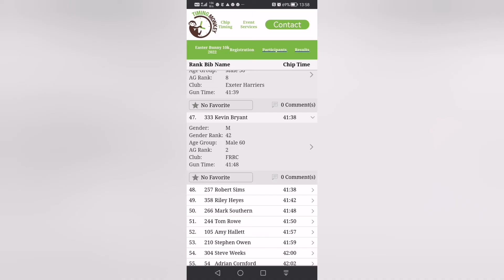Yeovil Easter Bunny 10k 2022 in 3 minutes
Yeovil Easter Bunny 10k
Sunny day, friendly folk, plenty of parking
Course flat - but not trail way boringly flat - with 1 small incline - my slowest kilometre by 10 seconds.